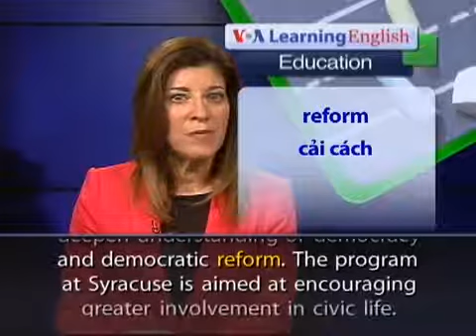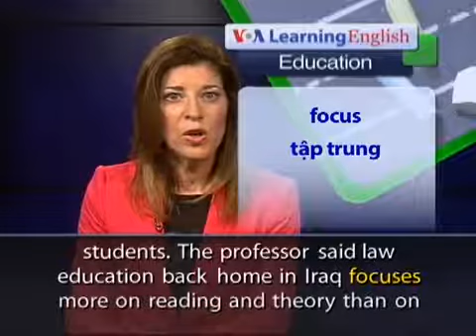CELF Program Helps Deepen Understanding of Democracy